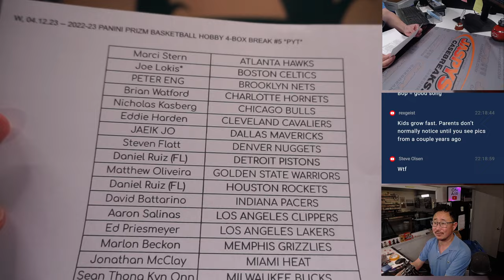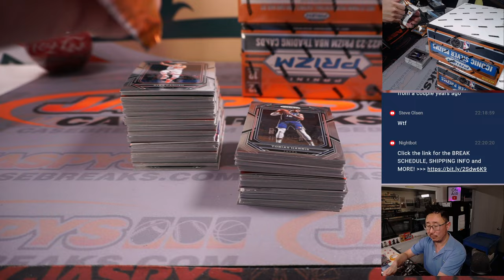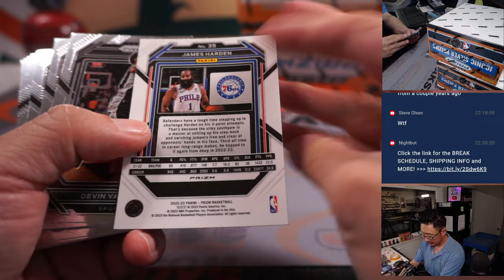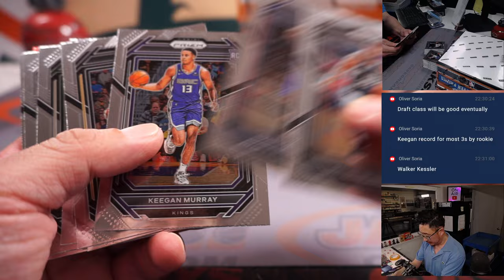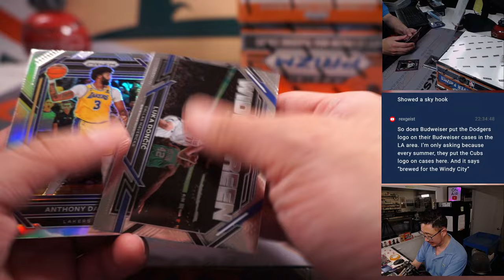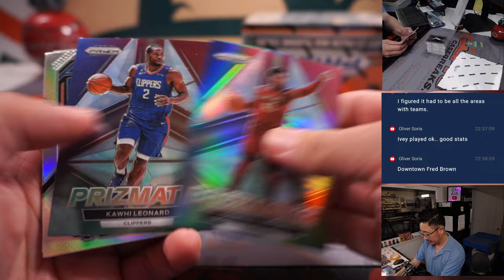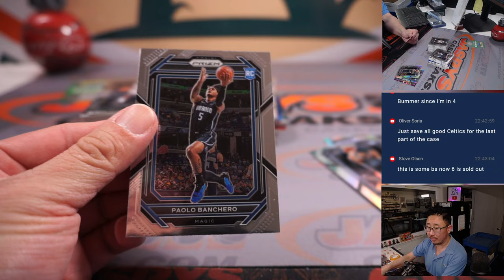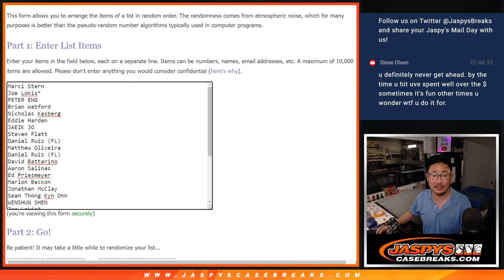W, 04.12.23 -- 2022-23 PANINI PRIZM BASKETBALL HOBBY 4-BOX BREAK #5 *PYT*